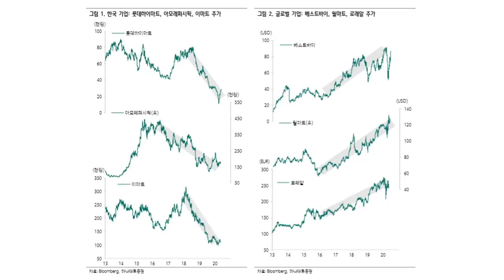월마트 베스트바이는 주가가 오르는데 이마트 하이마트는 왜 빠질까? f.박종대